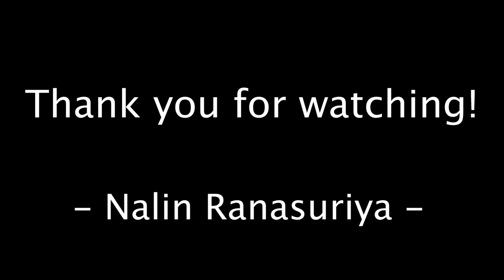Original Singer Raj Seneviratne